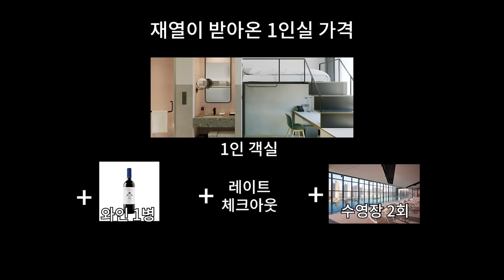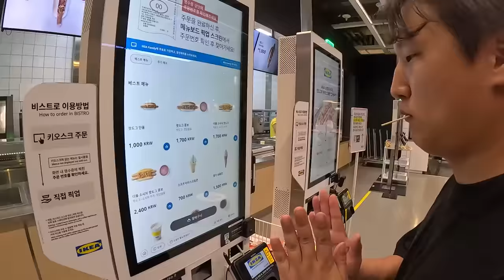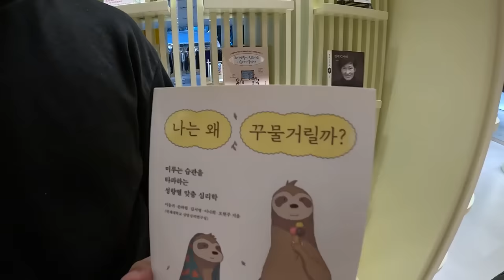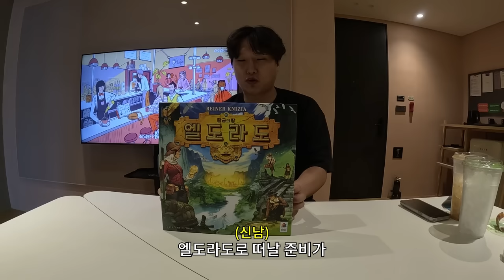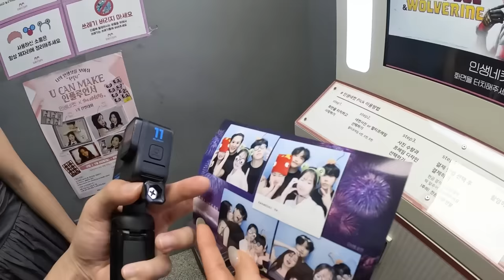난 자기밖에 없어 [바람핀 남자의 최후]